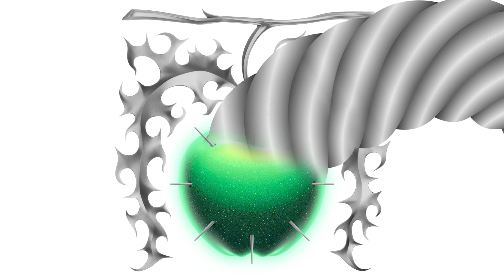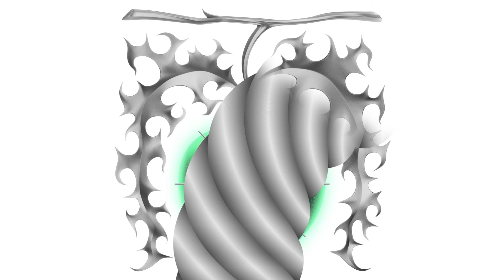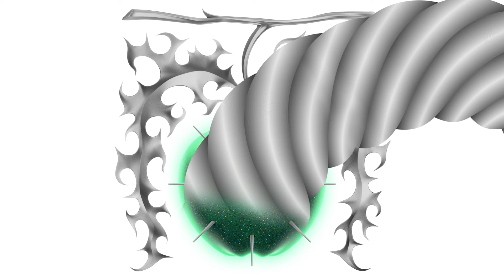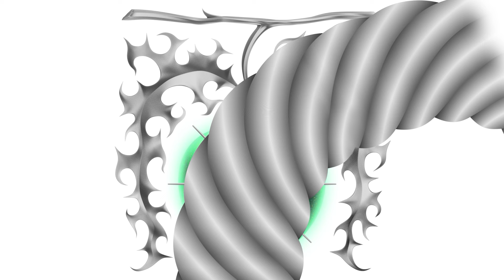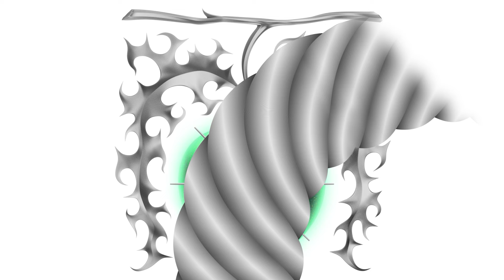A. G. Cook - Stargon (Boys Noize Remix) [Official Audio]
A. G. Cook 'Apple vs. 7G' OUT NOW

Stream via apple.7g.click 🍏

Artwork by Timothy Luke & Supermodel Works
Video by Army of Few

PC0AXG

Follow A. G. Cook

TW:@pcmus